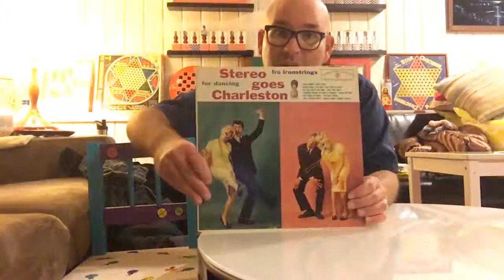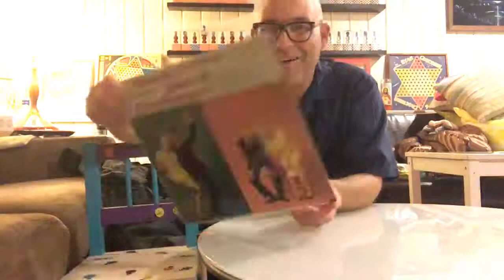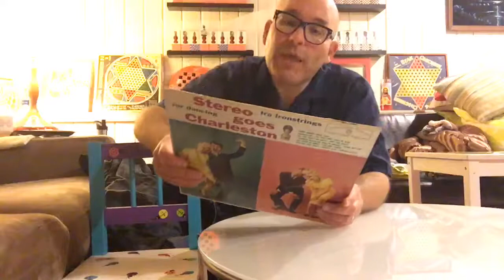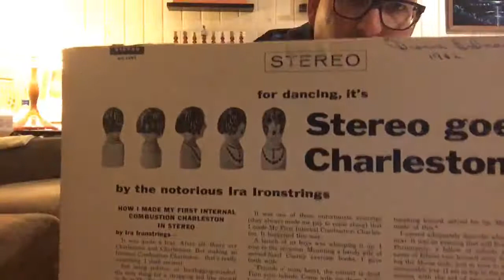LP & Laundry: Ira Ironstrings - Charleston Goes Stereo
We experience one side of a strange record and watch Matt fold some laundry while reacting to it. This week is a Space Age-ish take on music from the days of the Charleston. It's not hi-fi, but it's Oddly Compelling.